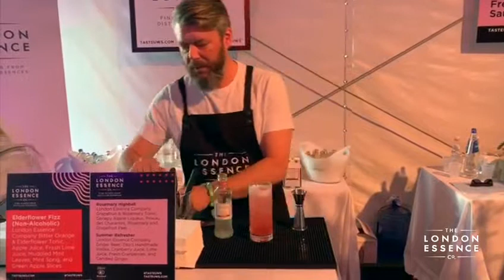London Essence Summer Refresher Cocktail